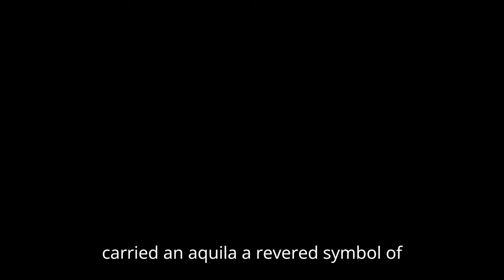15 Surprising Facts That You Didn't Know About Roman Soldiers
In this video we will be going over 15 Surprising Facts That You Didn't Know About Roman Soldiers.